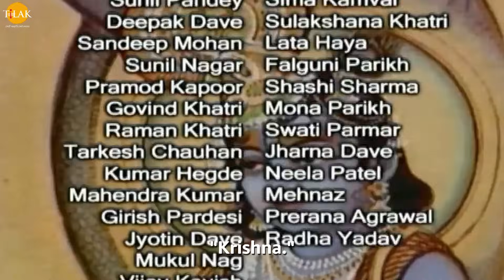Sri Krishna EP 208 - श्री कृष्ण द्वारा प्रध्यमं और प्रभावती के विवाह का प्रस्ताव | HQ WIDE SCREEN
Ramanand Sagar's Shree Krishna Episode 208 - Sri Krishna proposes marriage to Pradhtaman and Prabhavati.

वज्रनाभ अपनी पुत्री के पास जाता है और उस से कहता है की तुमने अपने पिता के साथ धोका किया है शत्रु के पुत्र को पति मानने की गलती की है इसलिए तुम्हें क्या दंड देना चाहिए। वज्रनाभ की पुत्री अपने पिता के सामने मृत्यु दंड के लिए सामने आकर बैठ जाती है और अपनी गलती की क्षमा माँगती है। वज्रनाभ अपनी पुत्री को मारने की बात छोड़ कर द्वारिका पर हमला कर प्रध्यमं और श्री कृष्ण को मारने के लिए निकल अपनी सेना के साथ निकल पड़ता है। प्रभावती अपने पिता के अपमान की ग्लानि से दुःखी होकर अपने प्राण देने ही वाली होती है तो उसकी माँ आकर उसे रोक देती है और उससे कहती है की तुम्हें आख़िर प्रध्यमं से प्रेम कैसे हो गया जिस पर वह बताती है की एक दिन मैं अपनी सहेली तड़का के साथ अंतरिक्ष में पुष्पक विमान से घूम रही थी तो मुझे एक बांसुरी की ध्वनि सुनाई दी तो मैं उसकी ओर खिंची चली गयी उस वक्त मैं ये नहीं जानती थी की वह प्रध्यमं है और मैंने उसे देख कर मन ही मन अपना पति मान लिया था। सुमति अपनी पुत्री को कहती है की तुमने कोई गलती नहीं की है यह सब हमारे प्रारब्ध के कारण हुआ है। वज्रनाभ अपनी सेना के साथ द्वारिका के समीप आ जाता है और अपना शिविर लगा लेता है और रात्रि में निर्णय लेता है की हम कल अपना एक दूत को श्री कृष्ण के पास भेजेंगे वह उन्हें चेतावनी देने के लिए कहता है। वज्रनाभ का दूत उसका पत्र श्री कृष्ण के सामने सुनता है। श्री कृष्ण के अपमान की बात सुन बलराम को क्रोध आता है लेकिन श्री कृष्ण उसे रोक देते हैं।

Cast / पात्र
Swapnil Joshi
स्वप्निल जोशी
Ashok Kumar
अशोक कुमार बालकृष्णन
Deepak Deulkar
दीपक डेओलकर
Sanjeev Sharma
संजीव शर्मा
Pinky Parikh
पिंकी पारिख
Reshma Modi
रेशमा मोदी
Shweta Rastogi
श्वेता रस्तोगी
Paulomi Mukherjee
पौलोमी मुखर्जी
Sunil Pandey
सुनील पांडेय
Damini Kanwal
दामिनी कँवल
Sulakshana Khatri
सूलक्षणा खत्री
Shahnawaz Pradhan
शाहनवाज़ प्रधान
Vilas Raj
विकास राज
Sandeep Mohan
संदीप मोहन
Mona Parekh
मोना पारेख़
Shashi Sharma
शशि शर्मा
Deepak Dave
दीपक दवे
Sagar Saini
सागर सैनी
Vijay Kavish
विजय कविश
Amit Pachori
अमित पचोरि
Pramod Kapoor
प्रमोद कपूर
Girish Pardeshi
गिरीश परदेशी
Deepali Thosar
दीपाली थोसर
Sunil Chauhan
सुनील चौहान
Mahendra Ghule
महेंद्र घुले
Raman Khatr
रमन खत्री
Falguni Parikh
फाल्गुनी पारिख
Kumar Hegde
कुमार हेगड़े
Govind Khatri
गोविंद खत्री
Sunil Nagar
सुनील नागर
Kanu Patel
कन्नु पटेल
Tarakesh Chauhan
तारकेश चौहान
Lata Haya
लता हया
Sonia Kapoor
सोनिया कपूर
Dinesh Anand
दिनेश आनंद
Deepak Jethi
दीपक जेठी
Jyotin Dave
ज्योतिन दवे
Jharna Dave
झरना दवे
Mukul Nag
मुकुल नाग
Sheeba Chaddha
शीबा चड्ढा
Raj Premi
राज प्रेमी
Gautam Chaturvedi
गौतम चतुर्देवी
Anuj Sharma
अनुज शर्मा
Arun Mathur
अरुण माथुर
Shakti Singh
शक्ति सिंह
Tiya Gandwani
तिया गंडवानी
Basheer Khan
बशीर खान
Sanjeev Siddharth
संजीव सिद्धार्थ
N. Jitendra
न. जितेंद्र
Bhakti Narula
भक्ति नरूला
Neel Kamal
नील कमल
Niharika Bhatt
निहारिका भट्ट
Neela Patel
नीला पटेल
Vijay Sharma
विजय शर्म
Swati Anand
स्वाति आनंद